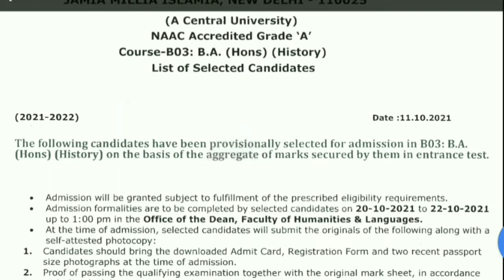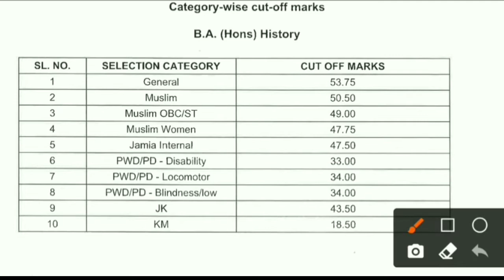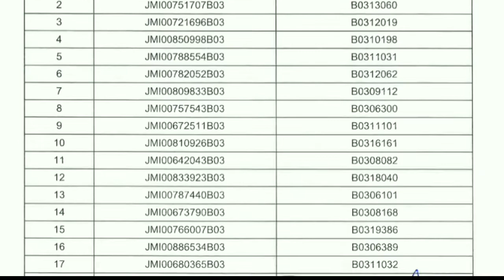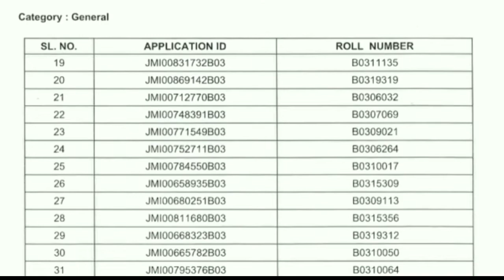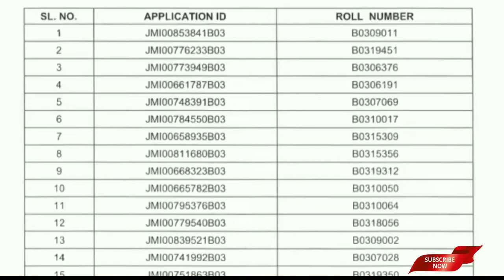JMI Entrance Test Result 2021-22🔥|| JMI Admission 2021-22 || 1st List of Selected Candidates.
JMI Entrance Test Result 2021-22.JMI Admission 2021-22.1st List of Selected Candidates.JMI Admission 2021-22.